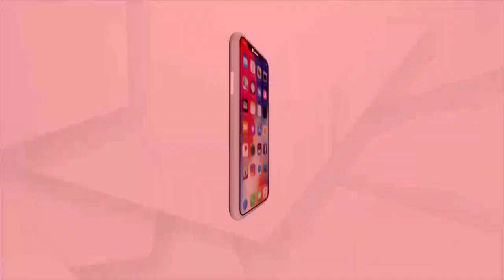Today is International Coastal Cleanup Day | ArgusNews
Today is International Coastal Cleanup Day. Awareness Program is going on at Ganjam Gopalpur Beach